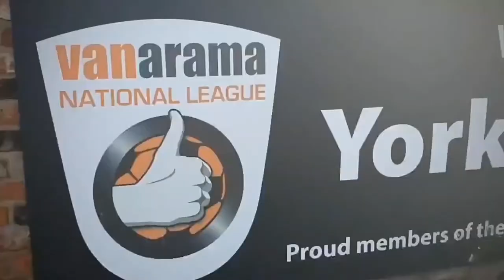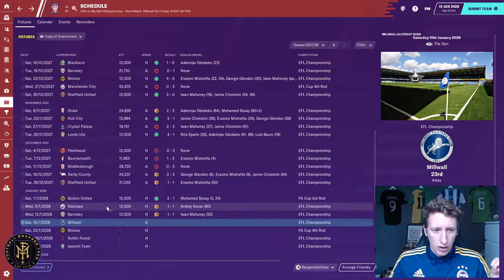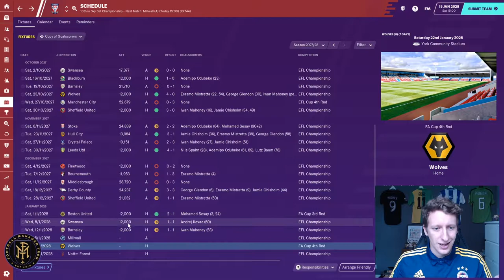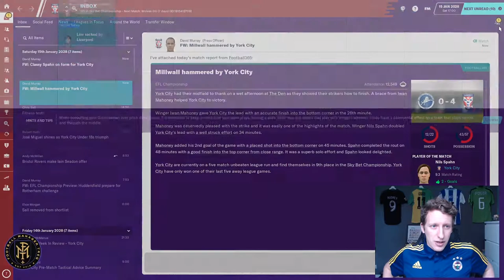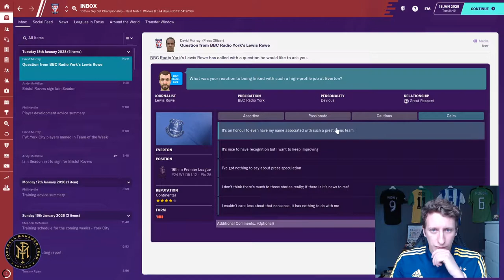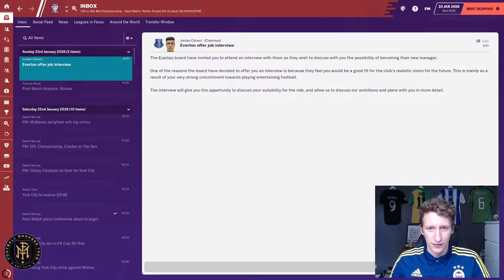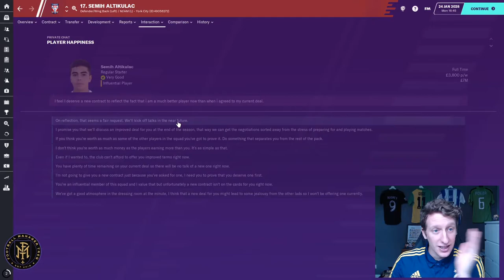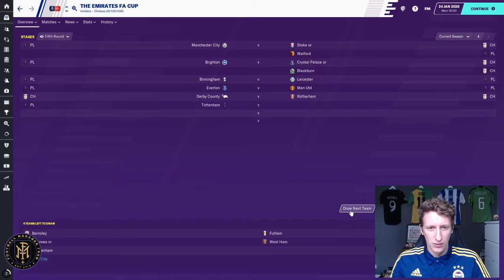FM20 | EP43 | NON LEAGUE TO PREMIER LEAGUE | THE WONDERKID ARRIVES | FOOTBALL MANAGER 2020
Welcome to my Football Manager 2020 series with York City as we take them from Non League to Premier League.

My local team and the team I have supported for over 25 years, I decided back in June 2019 that this was going to be my main save on the channel for FM20.

Please join me in this journey which should last through the duration of the FM20 cycle.